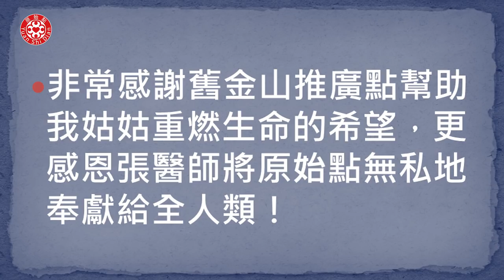幾分鐘就丟掉使用12年的拐杖